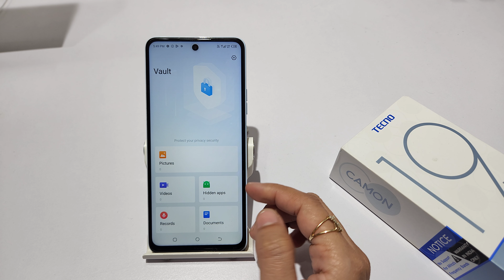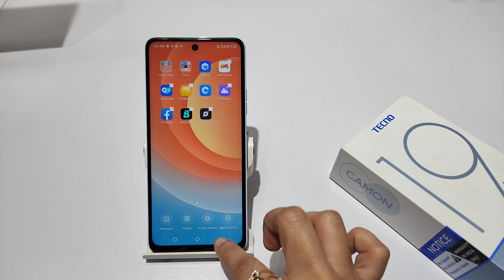How to hide apps in tecno camon 19 pro | Tecno camon 19 me app hide kaise kare | App hide problem